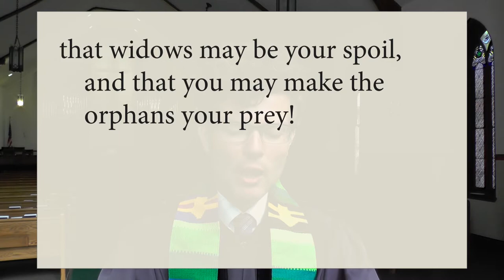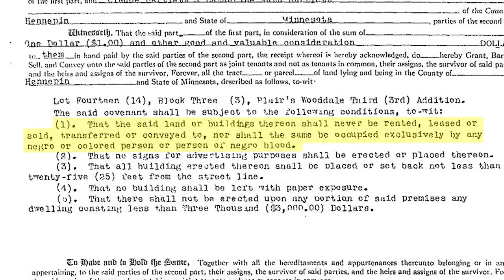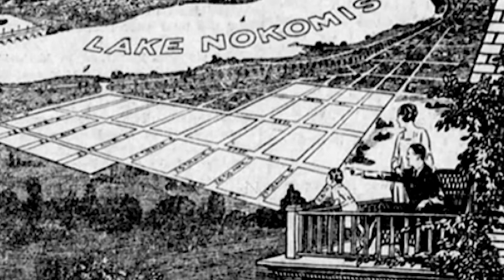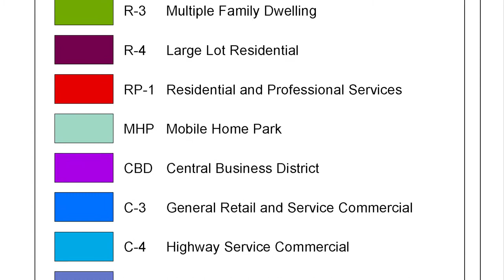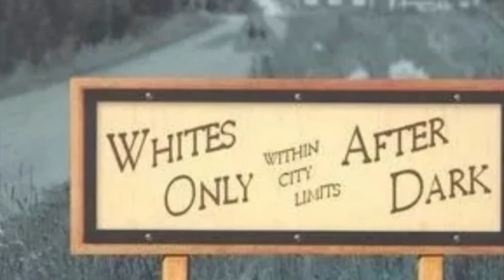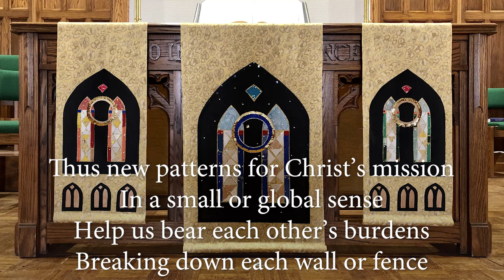Online Worship (July 26, 2020) — Union Presbyterian Church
This is #4 in a 6-week sermon series about becoming anti-racist. Most of our thinking will be based on a study guide produced by the PC(USA) denomination. We invite you to download the study guide and use it to guide your thinking and study.

Do you want to be notified when each week’s online service is posted?

We know this is a scary time, and we are keeping you and the entire congregation in our prayers. If there are specific ways that we can support you, please call the office at and let us know.